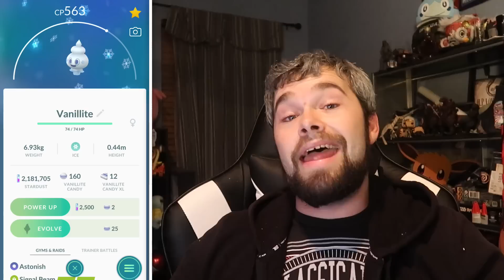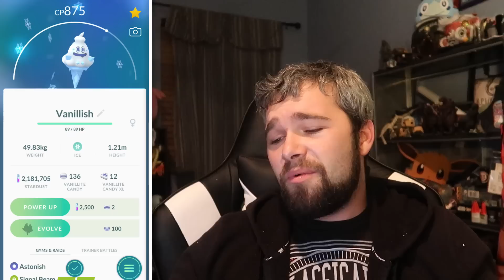THIS IS HOW YOU START AN EVENT! SHINY PIKACHU & STANTLER CAUGHT! (Pokémon GO Holiday Event)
We got some of the best Shiny Pokemon that were released in the Pokemon GO Holiday Event! I'm actually very surprised at how well we did today! Plus we got to learn about the new 2021 Event coming soon to Pokemon GO!